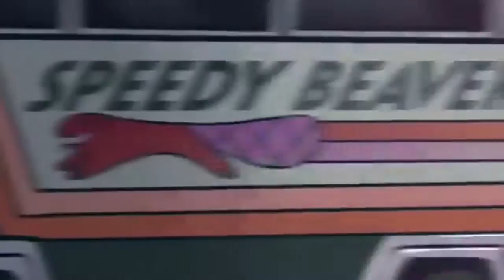Dust Hymn | Gravity Falls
Dust Hymn is by Purity Ring
Gravity Falls is created by Alex Hirsch